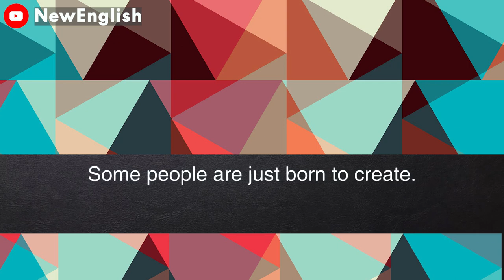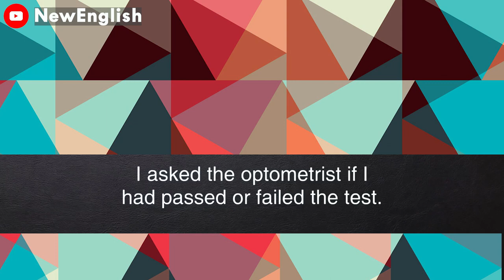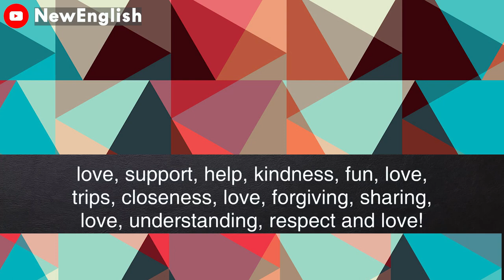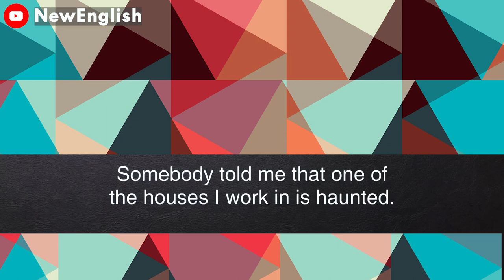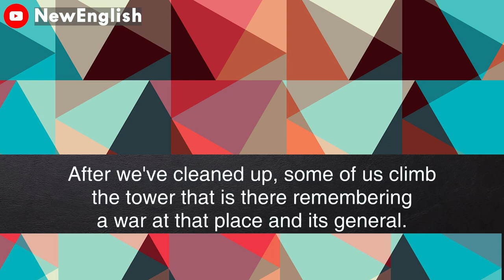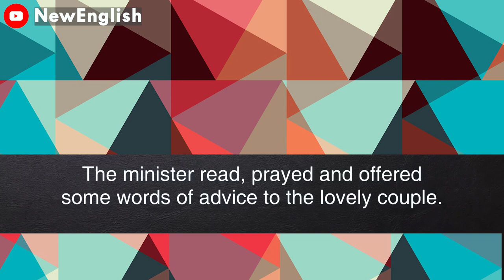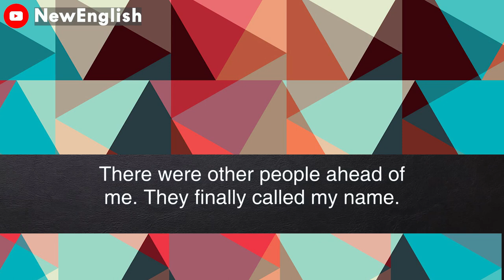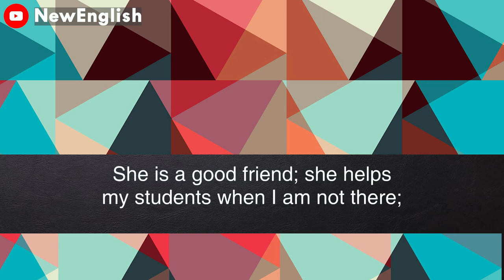English podcast | English podcast for learning English | English podcast for beginners#3